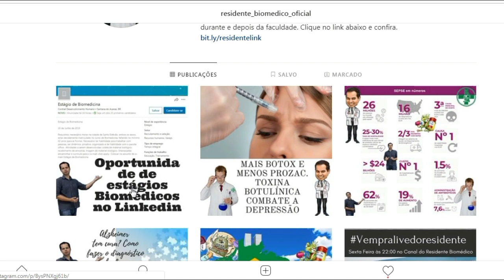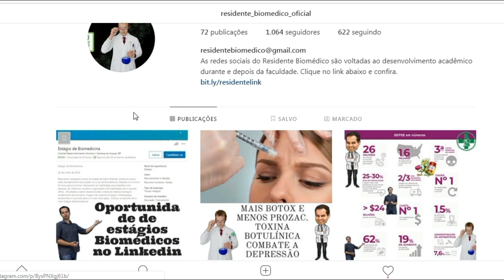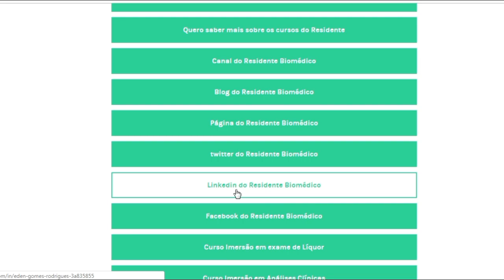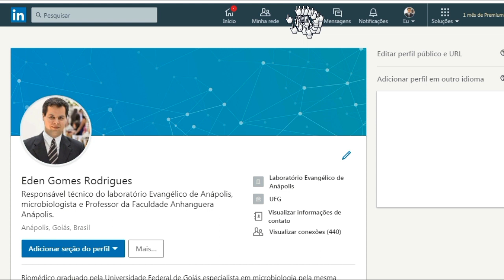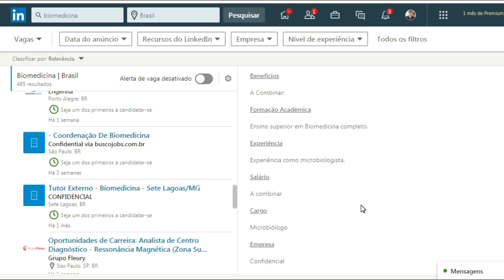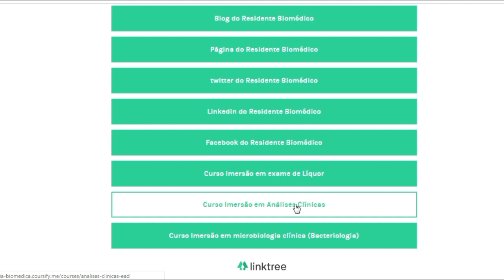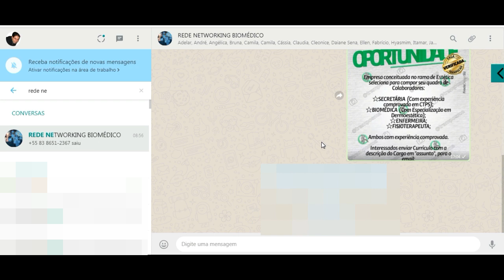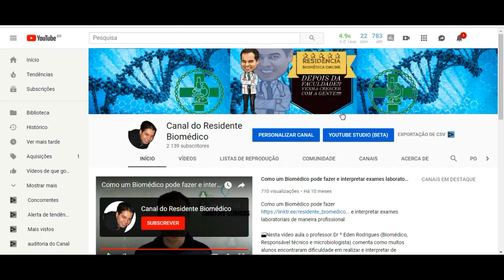Como Encontrar Primeiro Emprego Biomédico/ Vagas em Biomedicina onde encontrar Centenas delas Agora!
Como encontrar meu primeiro emprego Biomédico - Profissionais de Biomedicina, como Encontrar Vagas Centenas delas Agora!

Arrumar emprego, hoje, é a meta de muitas pessoas. Crise, desemprego e portas se fechando assombram milhões de trabalhadores pelo país. Mas, na era da tecnologia, um recurso se mostra bem interessante: o LinkedIn.

Você ainda não tem um perfil lá? Ou ainda subestima o poder dessa rede social? Saiba que você pode conseguir boas vagas se souber explorar todos os recursos da plataforma. Com ela, é possível trabalhar seu networking, ampliar sua rede de contatos e conseguir boas indicações.

É hora de começar a aproveitar grandes oportunidades no LinkedIn. Vamos lá siga as orientações do professor Eden e se dê bem?
Gostaria de um e-book para ajudar a turbinar seu Linkdin? Clique e confira.

Você sabia que o LinkedIn é a maior plataforma de publicações profissionais do mundo? A rede social voltada para negócios foi fundada em dezembro de 2002. Mas foi lançada em 5 de maio de 2003.

O LinkedIn é semelhante a uma rede de relacionamentos, mas principalmente utilizada por profissionais. Os perfis têm o objetivo de apresentar as aptidões, de forma que outros usuários da mesma empresa possam dar depoimentos, dando credibilidade às habilidades.

Confira, em números, a evolução da plataforma:

2007: mais de 16 milhões de usuários registrados, 150 indústrias e mais de 400 regiões econômicas.
2015: mais de 347 milhões de usuários registrados em mais de 200 países.
2011: 33,9 milhões de visitantes únicos.
2013: mais de 238 milhões de usuários.
O site está disponível em inglês, francês, alemão, italiano, português, espanhol, romeno, russo, turco e japonês. Os países que mais utilizam são: Estados Unidos (84 milhões de usuários), Índia (21 milhões) e Brasil (15 milhões de usuários).

Em 13 de junho de 2016, a Microsoft adquiriu o Linkedin por US$26,2 bilhões, sendo a maior aquisição da Microsoft.

Como arrumar emprego pelo LinkedIn
Os usuários publicam diariamente artigos, vagas e atualizações de seus perfis profissionais. Mas um dos recursos mais utilizados ultimamente é a busca por emprego pelo LinkedIn.